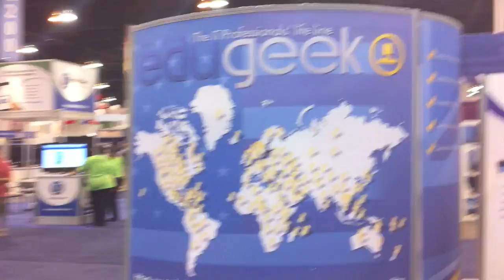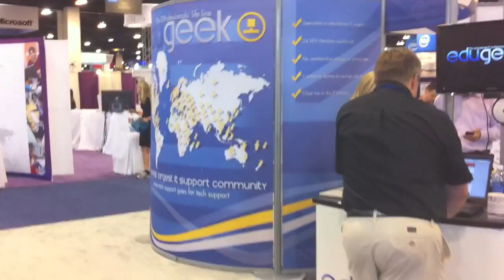ISTE Walk to the EduGeek stand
ISTE Walk to